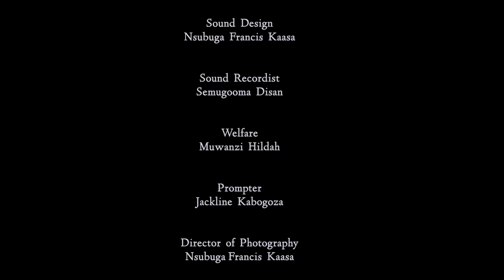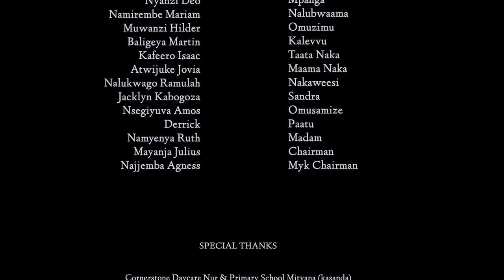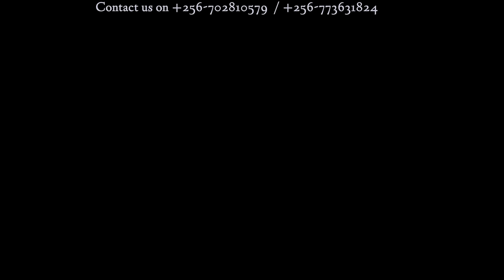Amaziga Ga Mpanga (Season 2) Episode 69